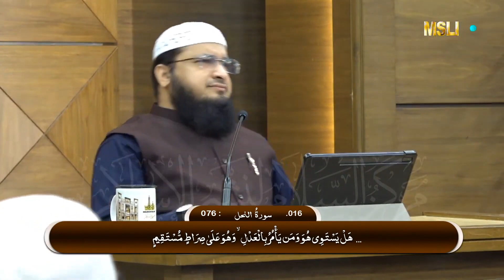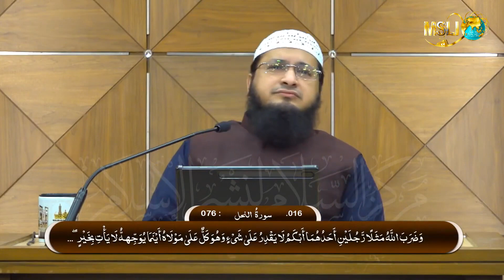Junaid Baghdadi se lekar Ahmed Naksh bandi Tak... Allah ke Muqabla mein koi Ikhteyar nahi rakhta